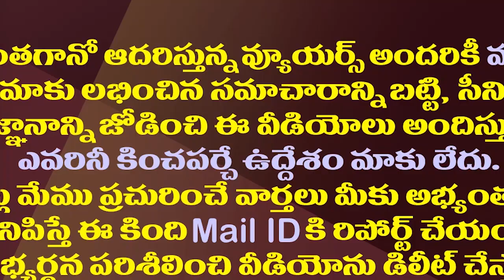ప్లెక్సీ వార్..మహానాడు వేళ టీడీపీకి కొత్త తలనొప్పి| Flexi Dispute In Rajahmundry Before TDP Mahanadu